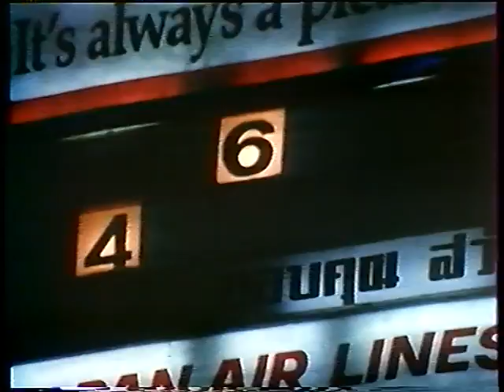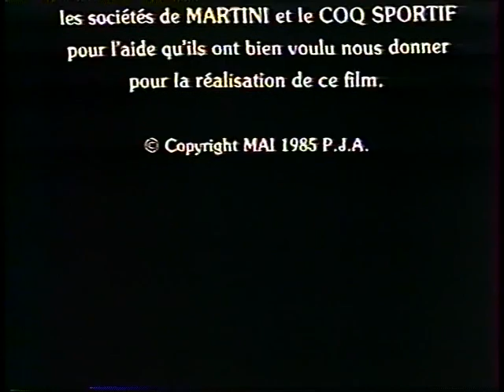Film Muay Thai 2éme partie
Ce film a été réalisé par Pierre Jonquères en collaboration avec Gilles Belloni.

Je me suis opposé au combattant  Thaïlandais Oh Saknarong le 8 Avril 1985, ce match était le troisième que je disputais en Thaïlande et le deuxième au Rajdamnern Stadium de Bangkok.

Le premier combat fut celui organisé en en Août 1982 à la Télévision Thaîlandaise de  Bangkok entre une sélection Thaïlandaise et la "dream team"

Le rêve était de se mesurer aux références et idoles de notre sport et nous ne doutions pas de nos efforts ! La réalité fut comme il se doit brutale mais chargée d'espoir.

Je me trouvais être le plus jeune et le dernier des compétiteurs français de cette fameuse équipe qui réunissait Patrick BRIZON (Champion d'Europe 1978 de kik boxing), Jean Pierre MIECKAZE, Jocelyn FAYE et François KAPPELER.

La victoire de François qui me précédait au dépend du champion me fut d'un grand secours après avoir assisté aux défaites de mes amis et modèles car je fus déclaré vainqueur de cette rencontre sur disqualification de mon adversaire pour m'avoir porté des coups alors que je me relevais après une chute au sol. Résultats (Thaïlande 3 Victoires  et France 2 Victoires).

A cet égard, le fair play des juges et du public me confirma la grandeur et la dimension de cet événement qui représentait le début d'une immense aventure.

La soirée de gala de 1985 était organisée pour les débuts professionnels de boxe Anglaise de Teeraporn Saengano (Thailande) contre Jorges Cano (Mexique).

Jorge Cano adversaire malheureux de l'iséroi Antoine Montero en 1984. Antoine était champion d'Europe EBU à deux reprises : dans la catégorie poids mouches en 1983 puis poids coqs en 1986.

La 1 ère partie du Film résume mon parcours de boxeur avec la présentation de mes camarades de cours de langue et civilisation Japonaise à l'institut des Langues Orientales et également une interview réalisée au bar restaurant qui jouxtait le club de boxe thaï à Bagnolet en limite du célèbre " Marché aux puces de Montreuil " .

Ce sont les chaleureux parents de Gilles Belloni mon entraîneur et manager que l'ont découvrent à ses côtés qui étaient les propriétaires de cet établissement.

Le camp de boxe à Bangkok qui nous accueille est le célèbre jocky Gym.

Je remercie sincèrement Somat Hong Sakoun le propriétaire et fondateur de ce temple de la boxe de m'avoir reçu et accepté comme son élève.

Je reste également l'éternel débiteur de mon entraîneur Gilles Belloni et de mon professeur de boxe Thaïlandaise Pornthep Maisondet.

C'est avec passion que j'ai découvert l'amitié et l'aventure dans cette académie de la souffrance qui développe le courage et l'abnégation afin de forger les caractères des futurs champions. Merci à tous les boxeurs et habitants du quartier de Bang Pho au fond      du Soi Sii Namgneun qui m'ont offert ma part du rêve qui fut celui de mes 20 ans.

Pour situer le Jocky Gym se reporter sur le Web au reportage 2005 de Serge TREFEU pour le compte du SIAM FIGHT MAG.

Phil Cantamessi